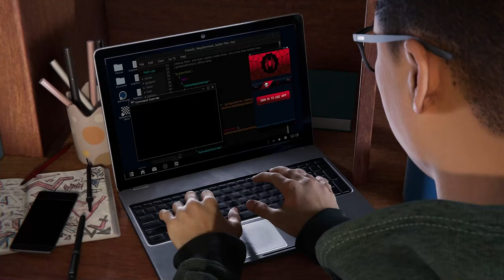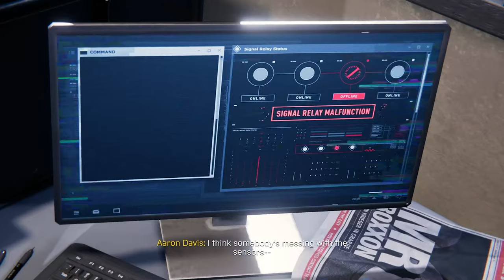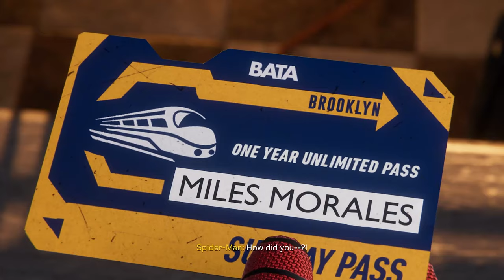Friendly Neighbourhood | Ed Plays Spider-Man Miles Morales #3 | PS5 | 4K 60FPS